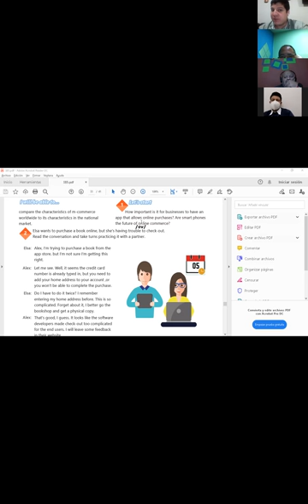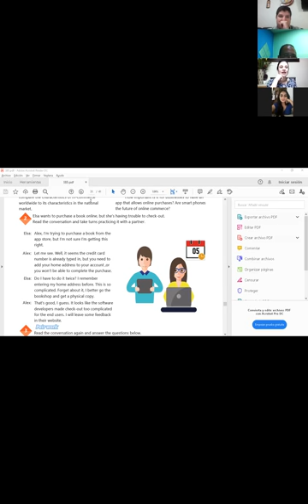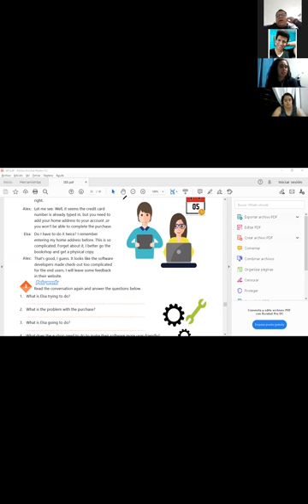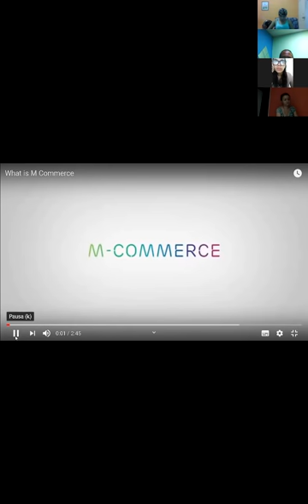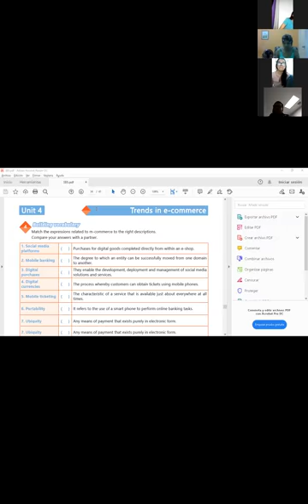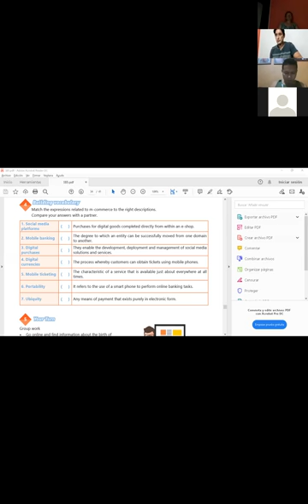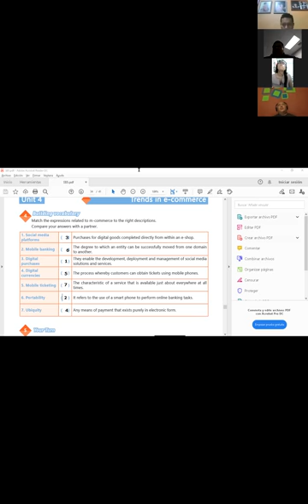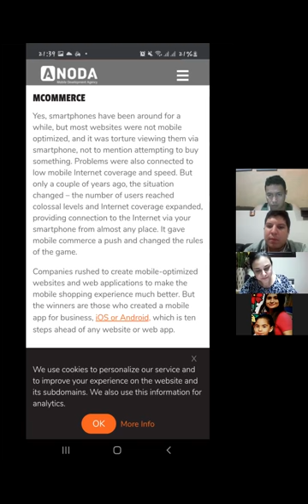Ingles Corporativo-Videoconferencia #21 Compare characteristics of m-commerce and national market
Videoconferencia #21 Compare characteristics of m-commerce and national market